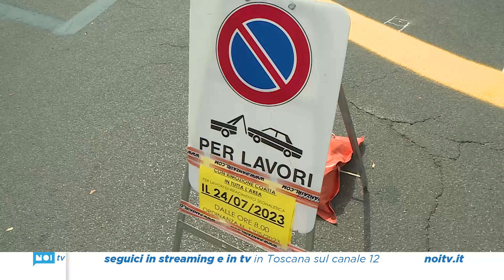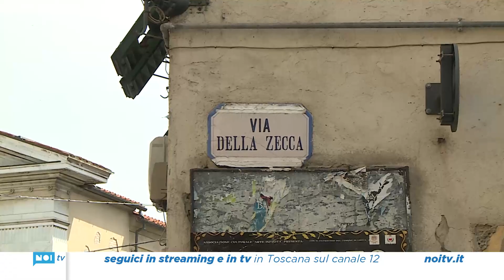Scatta la rivoluzione della sosta in piazza Santa Maria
E’ partito il cantiere lampo con il termine dei lavori previsto nel giro di 24 ore. Dopodochè solo l'area nord-est della piazza sarà riservata ai parcheggi a pagamento per garantire la funzione di scambio necessaria al principale luogo di accesso nord al centro storico. Aperto anche il cantiere per coprire la voragine a San Concordio

NoiTv